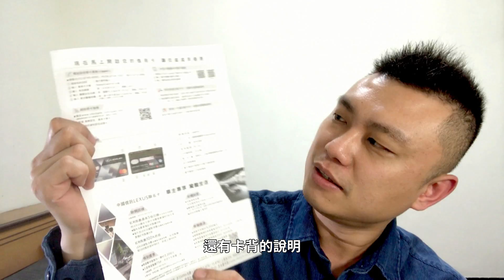【省錢大作戰】中信LEXUS聯名卡－2018停車神卡 重磅登場！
2017年的白海豚會轉彎聯名卡被請下神壇後，究竟是由誰接替「2018停車神卡」的寶座呢？讓我們繼續看下去！